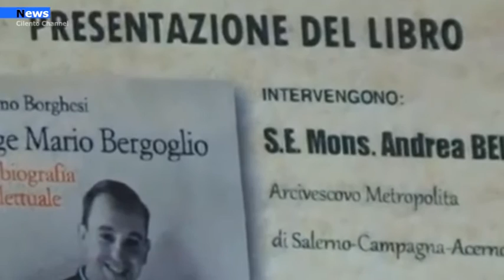Salerno, il 9 dicembre una riflessione su San Girolamo.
È in programma il prossimo mercoledì 9 dicembre alle ore 17.30 presso il Museo Diocesano di Salerno l’incontro “A Betlemme con San Girolamo. Riflessioni nel XVI centenario della morte”.